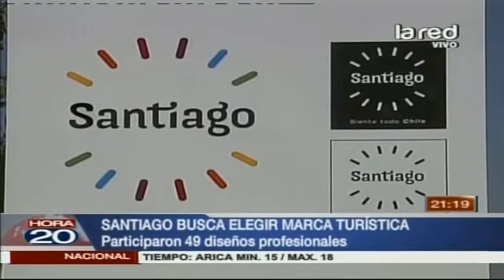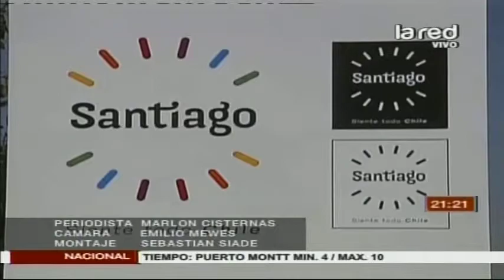Santiago busca elegir marca turística. Participaron 49 diseños profesionales